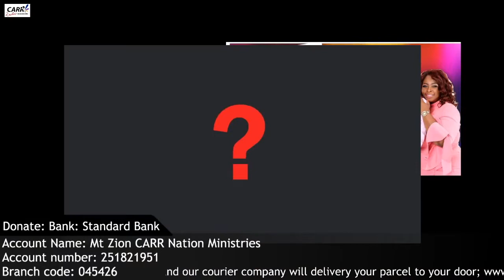MONDAY WITH DR SUOANE MSOMI WATCH YOUR WORDS